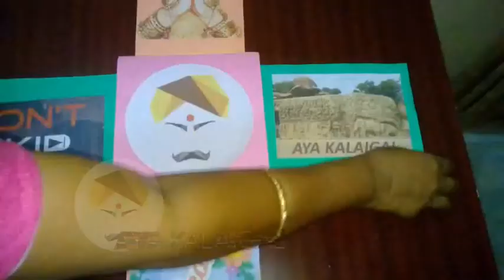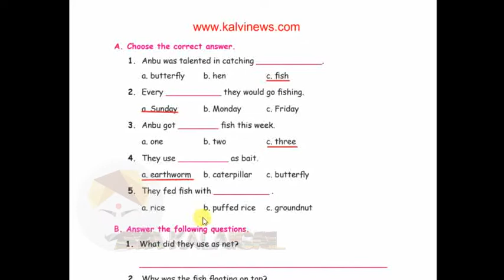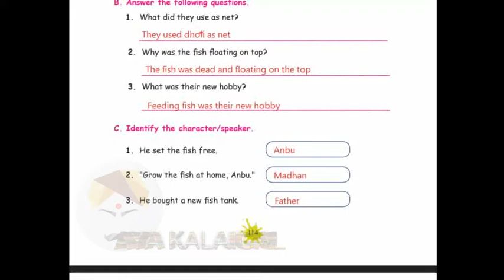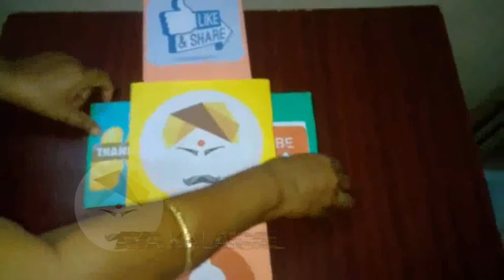ANBU AND THE FISH 4th STD 1Term English Lesson Q&A